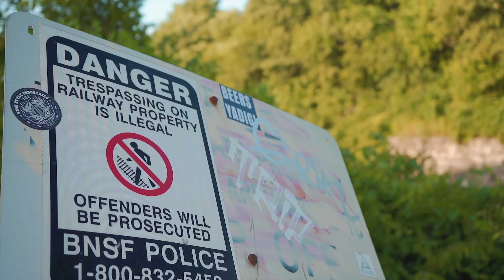Oman Gifted - South Sudan ( Salute )